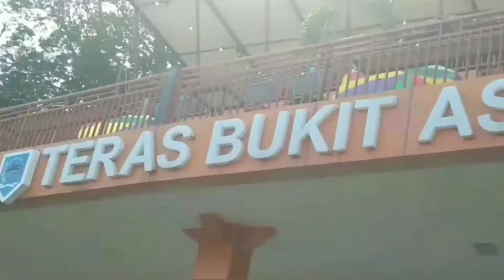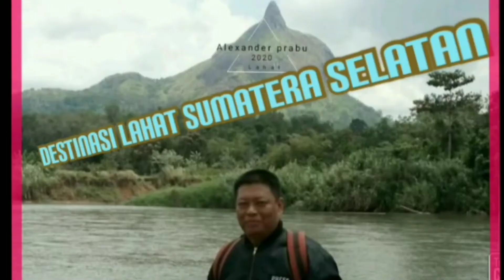viral..WISATA LAHAT INDONESIA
..WISATA LAHAT INDONESIA

Destinasi sumatera selatan Indonesia, daerah potential wisata alam yang sering di kunjungi wisatawan lokal maupun luar mudah di jangkau lewat pesawat terbang atau jalan darat baik dengan mobil, motor, atau kereta api, salah satu daerah tujuan Wisata lokal maupun luar yakani kabupaten
Lahat Sebagai kota yang di kenal dengan banyak megalithic dan seribu air terjun Terbanyak lahat memang mempunyai banyak objek wisata, jarak tempuh ke kabupaten Lahat bisa di tempuh dari jalan darat dengan men gunakan mobile, kereta api, atau bisa men gunakan pesawat udara lewat bandara atung bungsu, pagaralam .
Destinasi wisata yang di sajikan di lahat seputaran kota ada wisata gratis Taman ayek lematang, location seputaran ayek lematang belakang koramil desa sukanegara,taman rekreasi ribang kemanbang location daerah bandarjaya jalan rimbang kemanbang, terowongan kereta api bawah tanah terpanjang location kelurahan gunung gajah, plaza Lematang location benteng , serta di sajikan taman bunga celosia, masih banyak lagi tempat yang bagus di sajikan di kabupaten lahat, yuk liburan ke lahat.. Jangan lupa di like ❤ comment and subscribe ya..teman - teman. Terima kasih 🙏🙏🙏